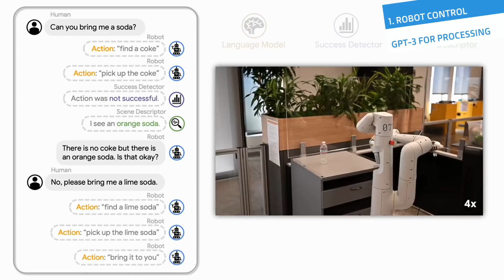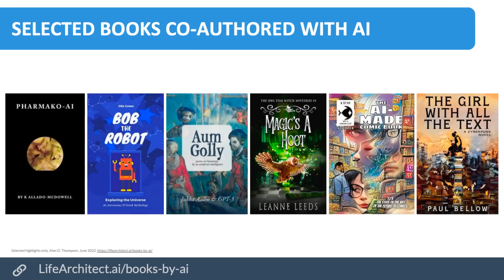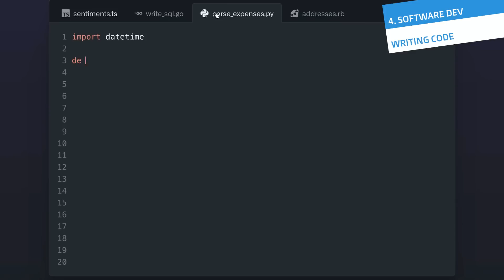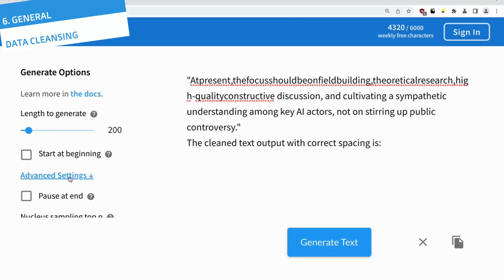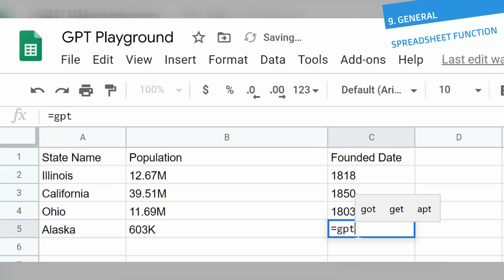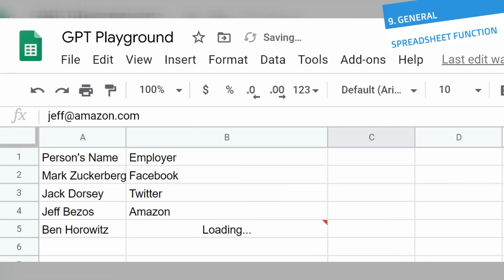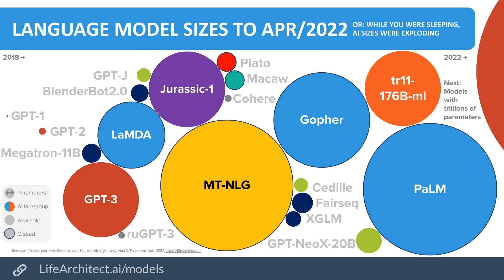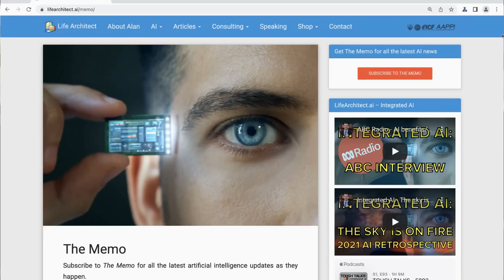Use cases for AI large language models - GPT-3 + more - Robots, chatbots, writing, legal, search...